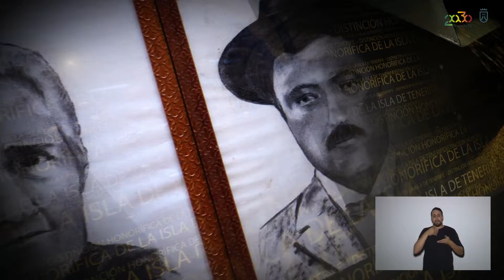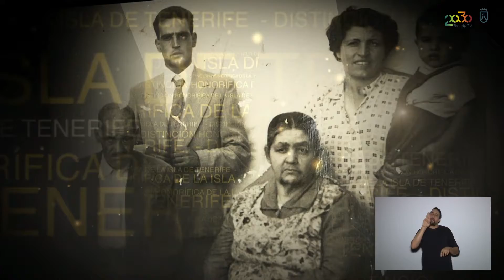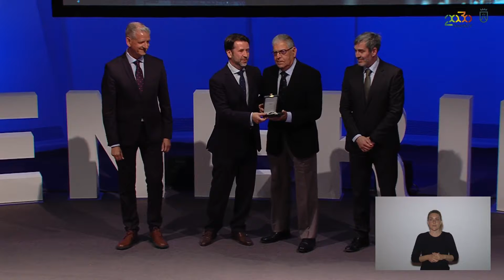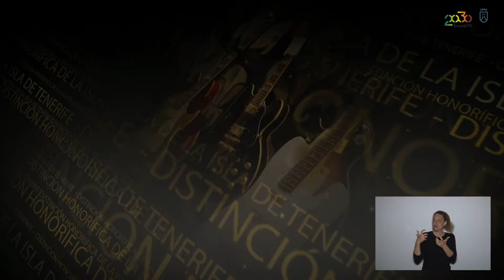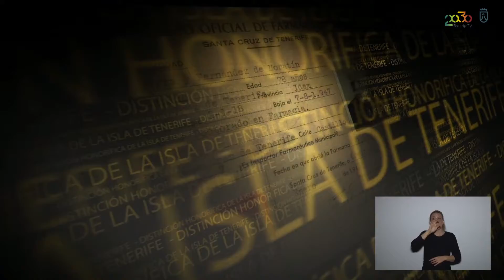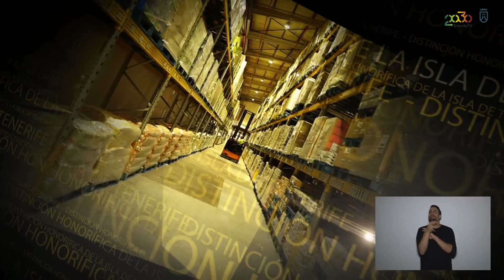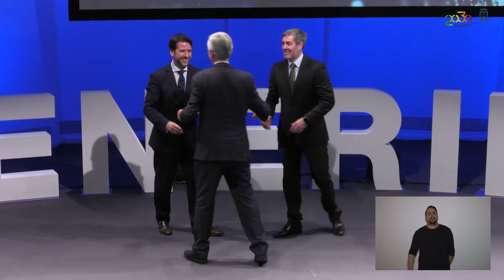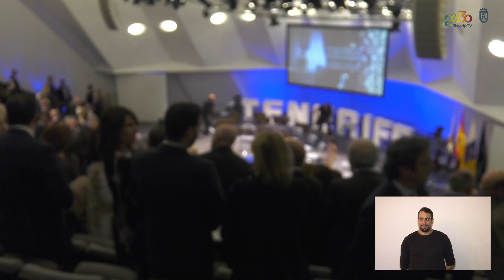20190225 Medallas de Oro Empresas Centena